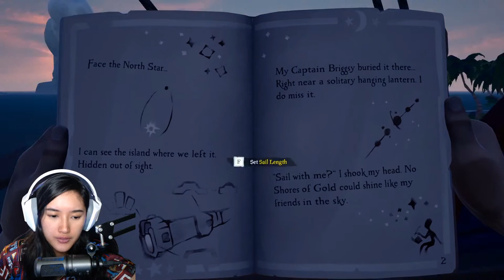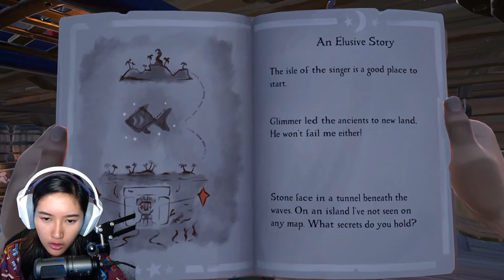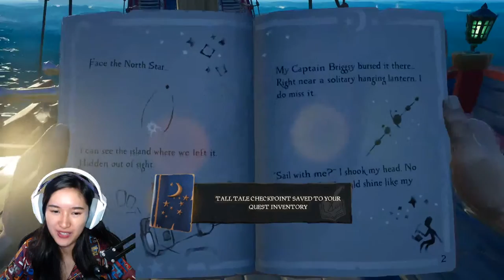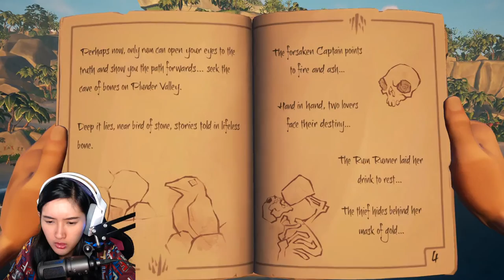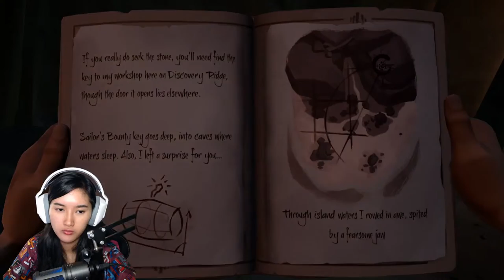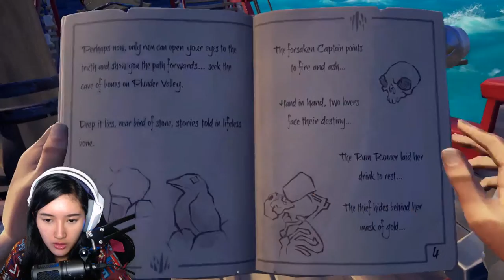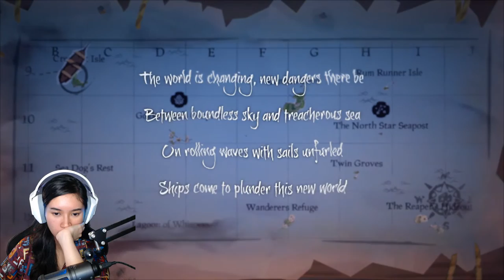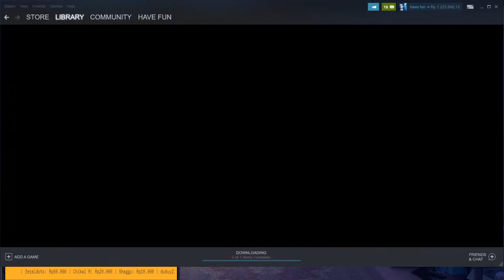SEA OF THIEVES | Season 1 coyyy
NIGHTBOTS:
!kuliah
!pacar
!saweria
!line
!agama
!usia
!ultah